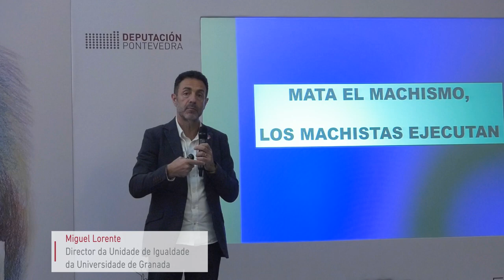Xornada 'Miradas interdisciplinares sobre a violencia de xénero', o 15 de xuño de 2017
A Deputación de Pontevedra organiza unha xornada monográfica sobre a violencia de xénero na que se abordan, entre outros temas, qué se agocha detrás da violencia exercida sobre as mulleres, a resposta xudicial, e qué ferramentas utilizar para previla: prevención desde a educación.